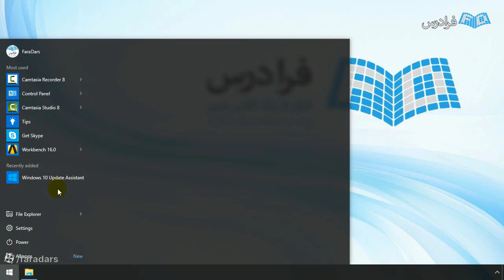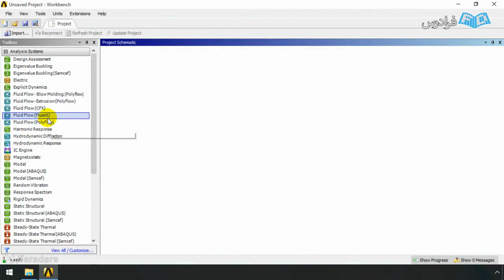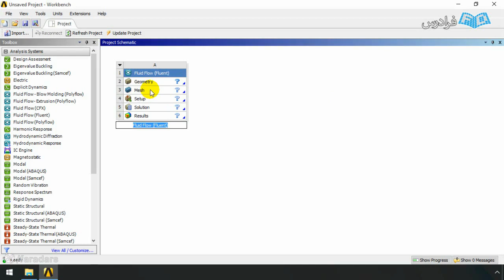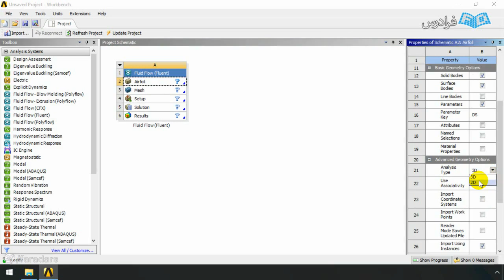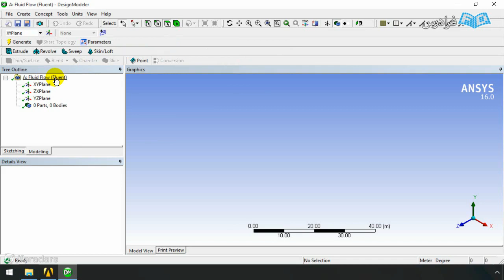Welcome to The Fires of studying education galaxy